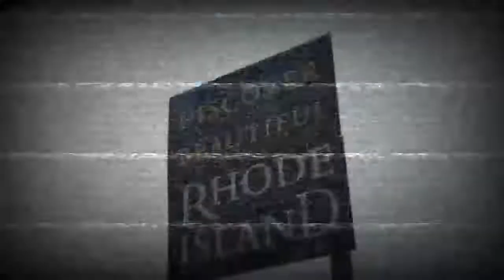BOYFRIEND AND I REACT TO "YOUR POWER"- BILLIE EILISH (SPEECHLESS)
• billie, eilish, reaction, your power

🔎 HASHTAGS 🔎
billie,eilish,reaction,yourpower